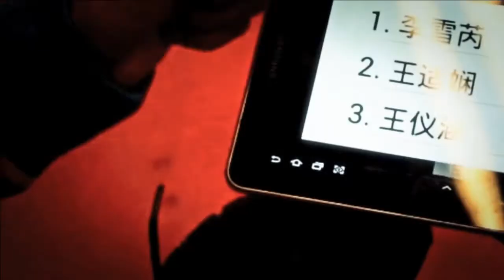QR - MS - Daniel Grassmueck vs Rasmus Grill Noes - 2013 Yonex Czech International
Event: Yonex Czech International 2013 - Qualifying Round
Date: 26 September 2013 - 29 September 2013
Venue: City Sports Hall Vodova, Brno, Czech Republic
Player: Daniel Grassmueck (AUT) vs Rasmus Grill Noes (DEN)
Category: Men's Singles